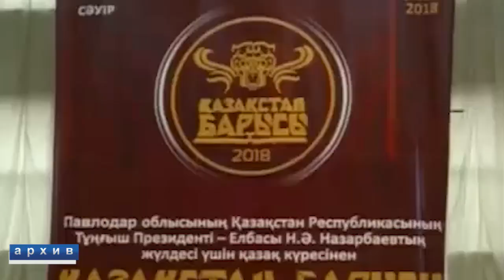Экибастуз Новости Воспитанник ДЮСШ «Жасыбай» стал мастером спорта международного класса